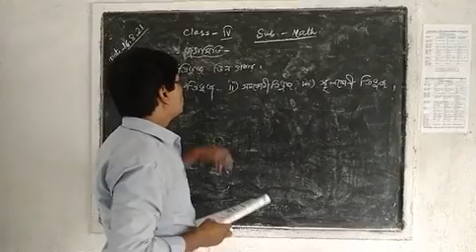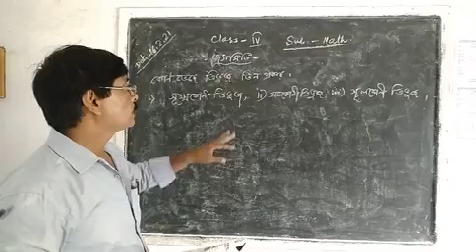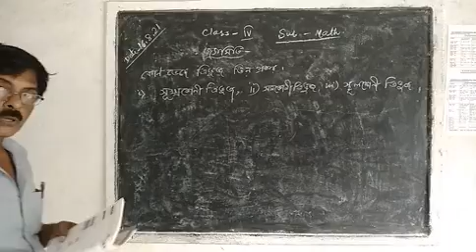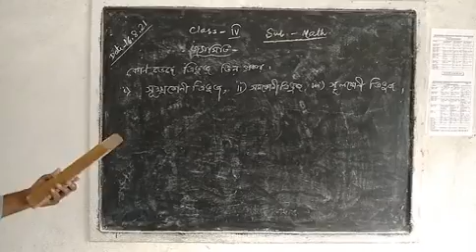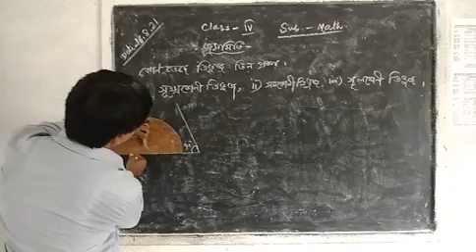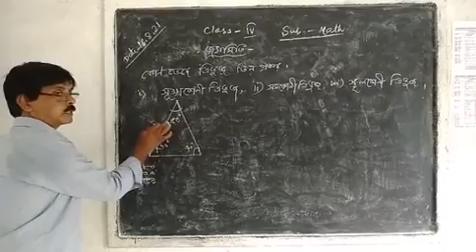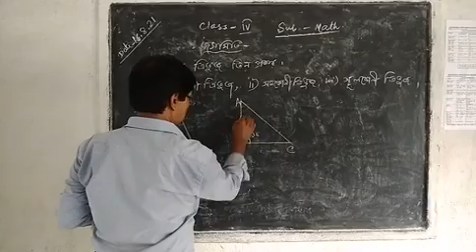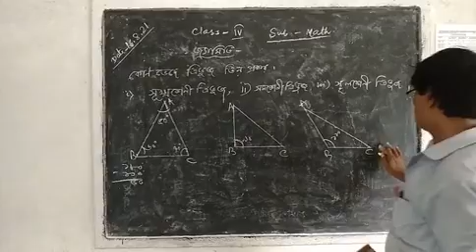Class IV Math